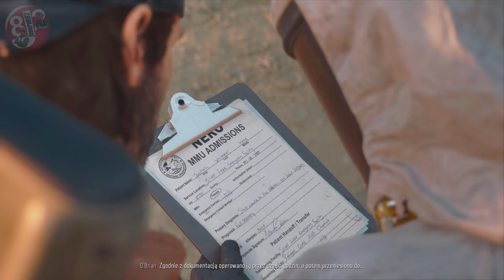🧟 Days Gone ❗️❗️ PC ❗️❗️ - Odcinek 22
🔻 Rozwiń opis filmu 🔻

Podoba się ❓❓❓
Udostępnij ✅
Komentuj  ✅
Zostaw łapkę 👍 👎

 💻 🎮 Mój Sprzęt do grania 💻 🎮
Płyta głowna: ASRock Z 390 Pro 4
Procesor: Intel Core I7- 9700 K
Karta graficzna: NVIDIA GeForce RTX 2080 TI
Pamięć RAM: Patriot Viper 2x 16 GB DDR 4
Obudowa: Fractal Design Define XL R2
Zasilacz: Antec Eag GOLD Pro 750W

👉Dyski:
1. M2 Patriot Viper VPN100 M.2 2280 PCIe NVMe SSD
2. KINGSTON SSD 480 GB
3. KINGSTON SSD 960 GB
4. SEAGATE HDD 8 TB

👉Monitory:
1. BENQ XL 2430 T
2. AOC E2460SH 24" LED Full HD Gaming Monitor
3. AOC E2460SH 24" LED Full HD

👉 DODATKOWO
Chłodzenie procesora: Xilence Performance A+ Series LiQuRizer
Zasilacz awaryjny: Powercool Smart UPS 1200VA

👉 KONTROLERY:
Klawiatura: BCL LK855
Mysz: Logitech G602
Pad: od Xbox 360
Kierownica: Logitech G27
Stojak pod kierownicę: Wheel stand pro 2
Button Box: Pro Race 2
Sterowanie ruchem głowy: TrackIR 5

👉 AUDIO - Video
Słuchawki z mikrofonem: Logitech G35
Kamera z mikrofonem: Logitech C920 Full HD

👉 Programy do nagrywania:
OBS Studio
ShadowPlay
Fraps
Mirillis Action

👉 Programy do montażu:
Camtasia 9